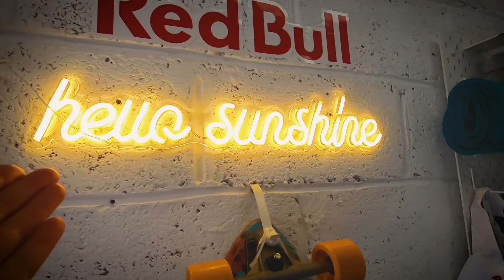How to Return to Racing in 2020! Kate and Nino Talk Cross Country | UCI Mountain Bike World Cup 2020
How do Mountain Bike Cross-country's finest Kate Courtney, Nino Schurter, Evie Richards and Henrique Avancini prepare for the return to racing later this year? We catch up with UCI XCO World Cup heavyweights to see what they've been up to during the longest off-season on record.

► Missing XCO racing? Check out the UCI Classic Watchparty from La Bresse & Stallenboch 2018
►Discover more about XCO’s highlights, lowlights, and most intense moments in our XCO playlist